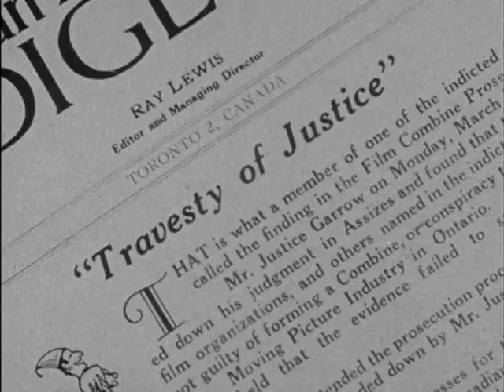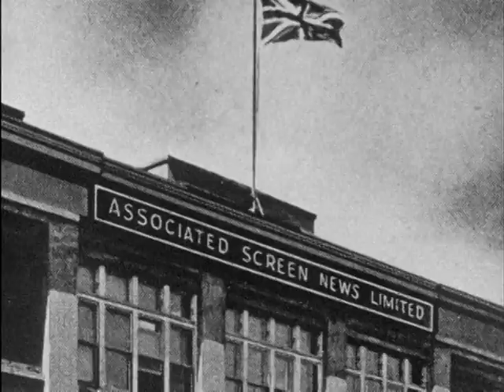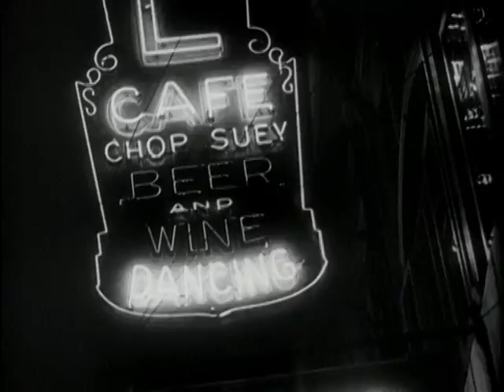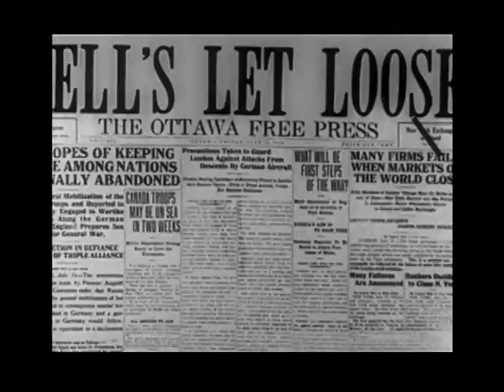VTS 01 3